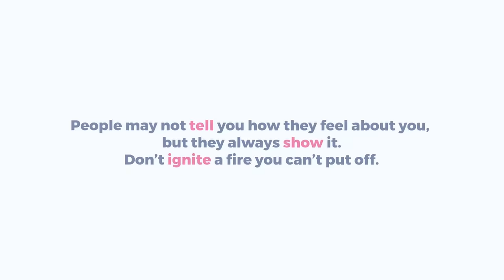She always takes gifts from him until this happened.